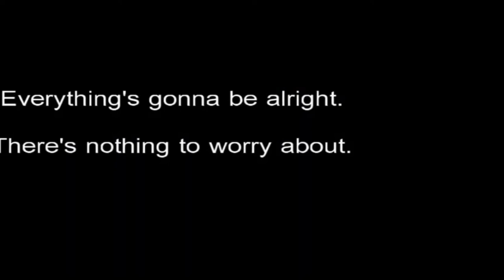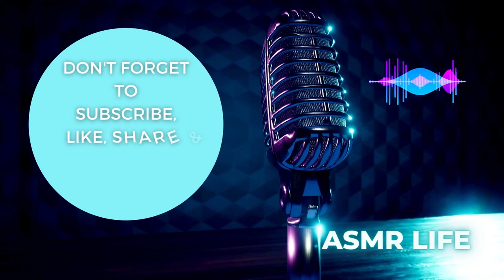ASMR 3 Types Of Wood Tapping (No Talking) For Deep Sleep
Here is a Whatnot Link to Buy the items! Video coming up soon to explain why I am choosing how I am going to sell the products I am unboxing!

Best with headphones 🎧 Welcome to this new ASMR video with Asleep ASMR. I hope you enjoy this  ASMR Sounds For Sleep video so that 99.99% of you fall asleep quickly.  (No Talking)

More about ASMR and this channel in the channel description 😍 Thank you very much for watching and for your support. Big tingly hugs from Annies Sleeping ASMR...😴

I am so glad you are here. I hope you enjoyed our ASMR video!

I do use TubeBuddy on my channel and love it! Here is a link if you would like to sign up for it also. I will earn a small referral amount if you choose to use my link. I appreciate your support!

Do you need help with Insomia? If you do try this product to help you!

Happy Sleeping with our ASMR videos.

Annies Sleeping ASMR

This content is allowed through Creative Commons. Credited to the orginal creater is below to show our appreciation of there allowing us to use it on our channel. Thank you!

(Members have early access to new content, but all the content will be eventually be available for everyone) 😊